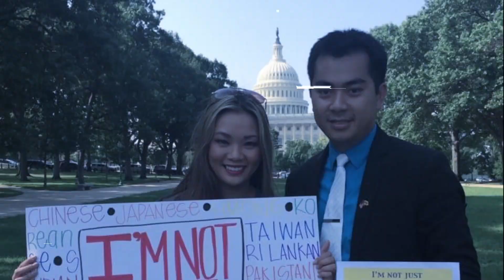Doi Song QuanhTa Show 45 Part 1